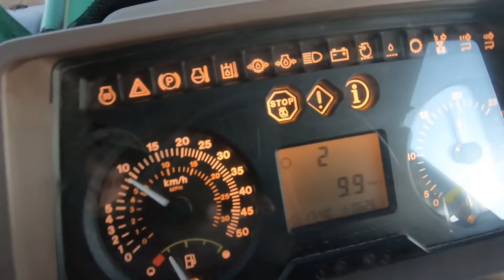Marek Się Zakopał! - Jelonek Wpadł Po Samą Ramę - Jak Do Tego Doszło?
Dzień dobry :)

Link do sklepu :) 10 procent rabatu na hasło [ jocker2 ]